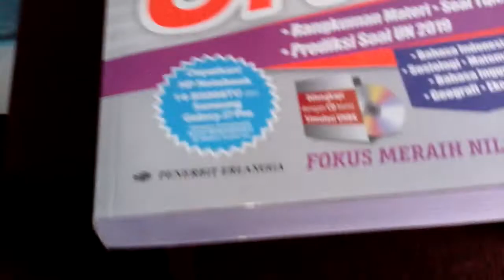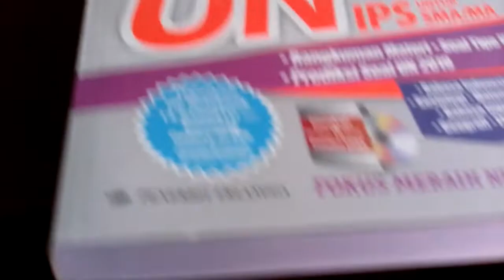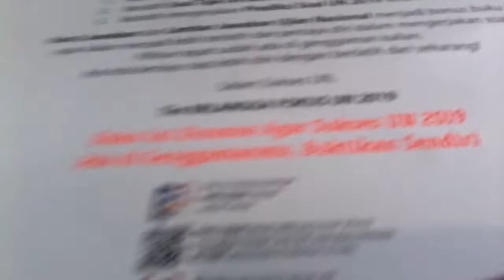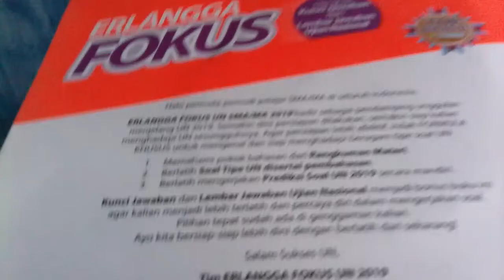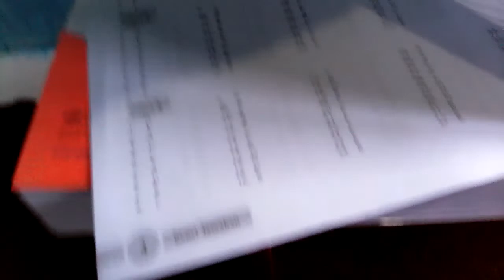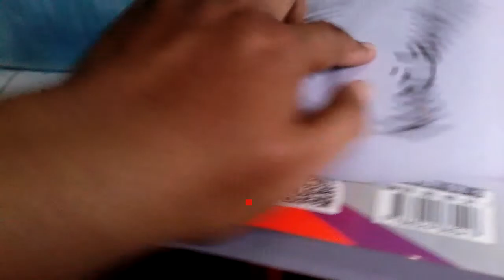Kunci jawaban erlangga fokus un ipa sma semua mapel 2019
Uploader : fikri farikhin
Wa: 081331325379